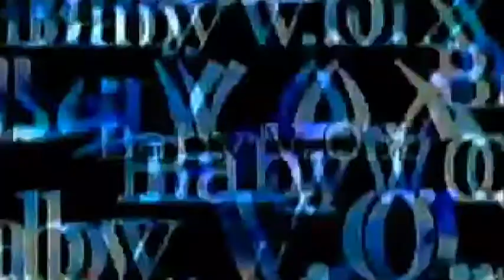베이비복스 Summer Story